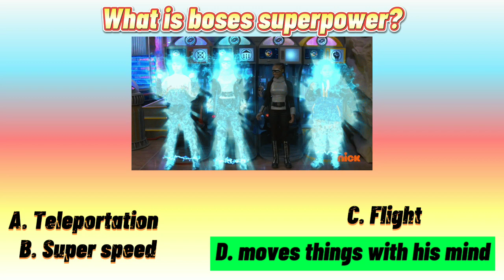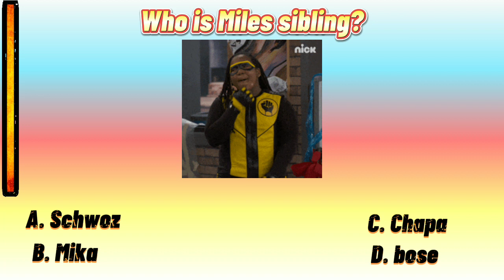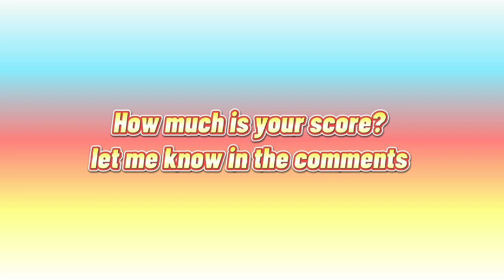Danger Force Quiz | How well do you know the series | Danger Force trivia